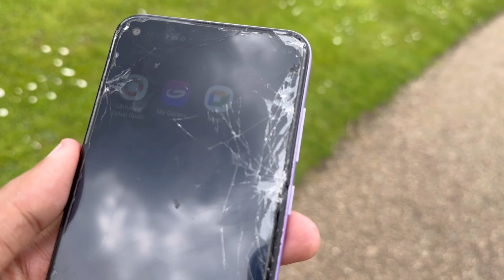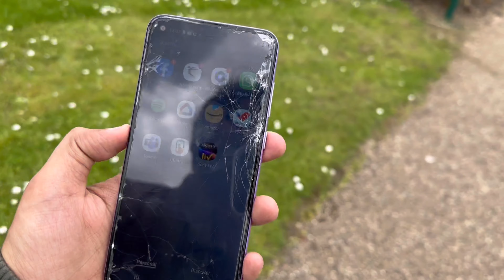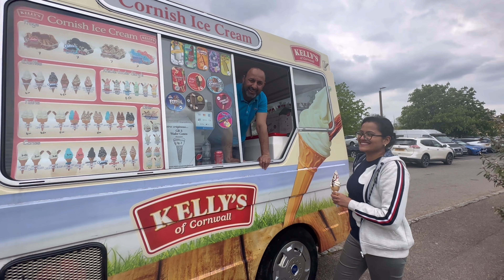Why Pakistan 🇵🇰 Guy refuses to take Money from Indian 🇮🇳Couple | Big Damage on Mobile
Pakistan 🇵🇰 Guy refuses to take Money from Indian 🇮🇳Couple | Big Damage on Mobile

Hi Friends!
I'm Rajat Pandey from Haldwani, Uttarakhand. Currently live in United Kingdom. Here I'll post the vlogs of all the places I'll travel and my daily lifestyle .
I'd like to hear from you too! If you have any feedback or suggestion, please let me know!

Daily vlogs
United Kingdom Lifestyle
Study in UK
Work in UK
Pet Lover
Travelling
Party
Entertainment
London Vlogs
Uttarakhand Vlogger
England tour
United Kingdom Tour
Indian Couples in UK
My Pet cat

Do watch my Old videos about United Kingdom